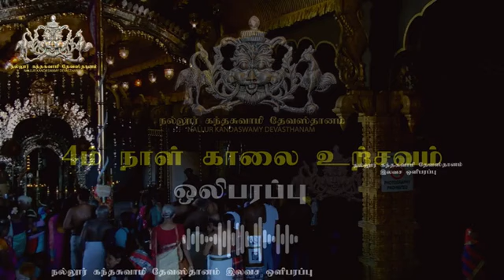Nallur Kandaswamy Devasthanam 4th Day Morning Festival 2024 Free Live Broadcast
hindu temple # யாழ்ப்பாணம் நல்லூர் கந்தசுவாமி கோவில் 4ம் நாள் காலைத்திருவிழா நேரலை - 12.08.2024
நன்றி .நல்லூர் கந்தசாமிகோவில் தேவஸ்தானம்
hindu temple thx - Nallur Kandaswamy Devasthanam 4th Day Morning Festival
nallur kanthan#nallur temple#murugantemple nallur
Nallur Kandaswamy Devasthanam 4th Day Morning Festival 2024 Free Live Broadcast நல்லூர் கந்தசுவாமி தேவஸ்தான 2024ம் ஆண்டு மகோற்சவ 4ம் நாள் காலை உற்சவம் - 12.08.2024 இலவச நேரலை ஒளிபரப்பு
This video was a production from Worldkovil.com.